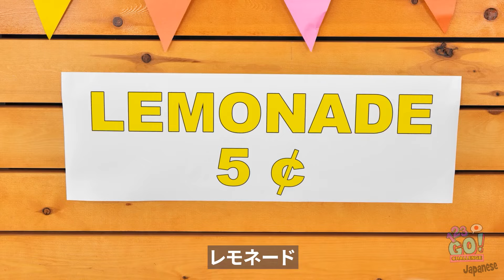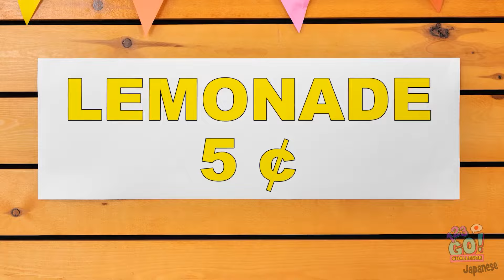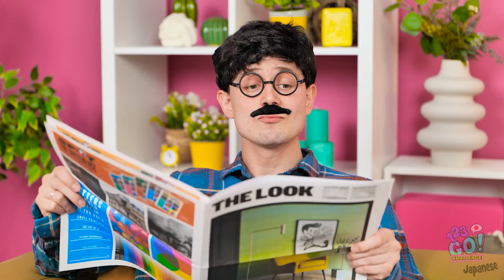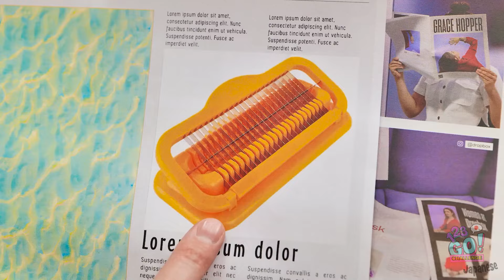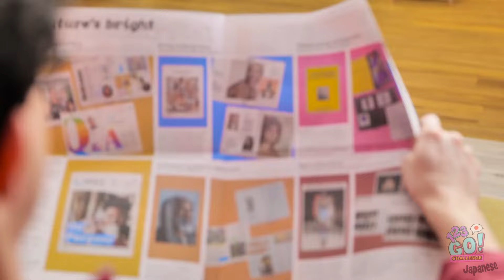バケーションのための最高の親子ハック ⛱️ 123 GO! CHALLENGEによる全ての機会のための優れたハックと便利なクラフト